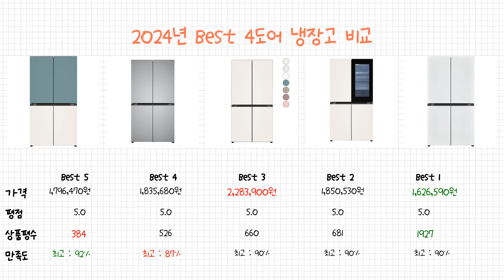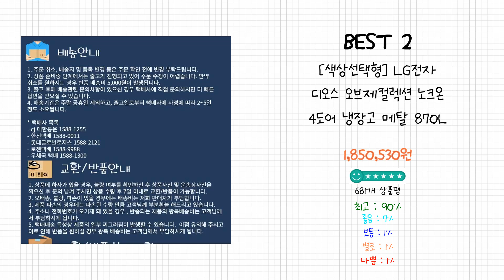2024년 4도어 냉장고 Best 상품 추천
2024년 Best 4도어 냉장고 상품을 추천해 드립니다.

상품 전체비교 : 0:12

Best 5
LG전자  디오스 오브제컬렉션 4도어 냉장고 T873MTE111 870L 방문설치

Best 4
[색상선택형] LG전자 오브제컬렉션 양문형 4도어 냉장고

Best 3
LG전자 디오스 오브제컬렉션 4도어냉장고

Best 2
[색상선택형] LG전자 디오스 오브제컬렉션 노크온 4도어 냉장고 메탈 870L 방문설치

Best 1
[색상선택형] LG전자 디오스 오브제컬렉션 4도어 냉장고 메탈 870L 방문설치

감사합니다